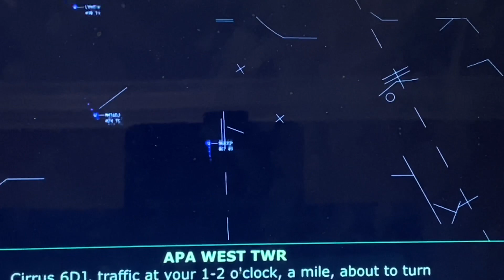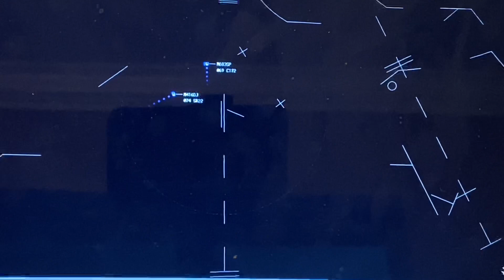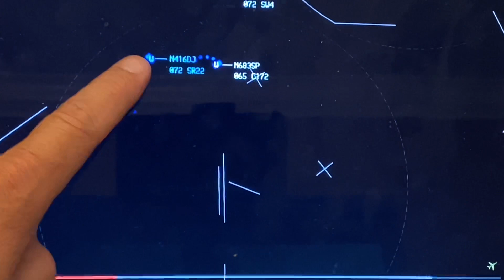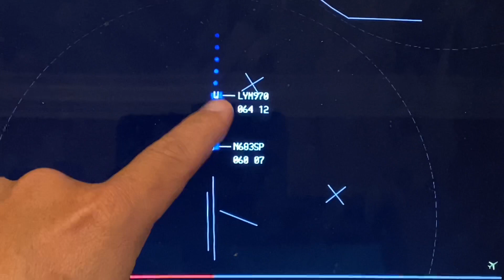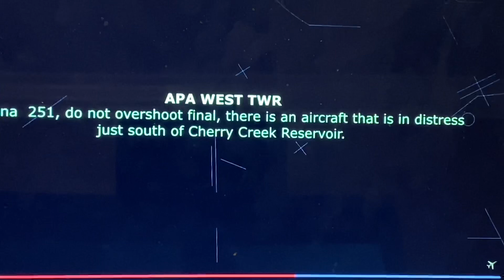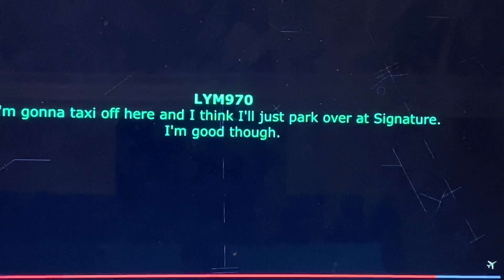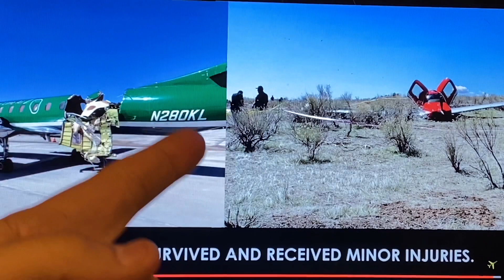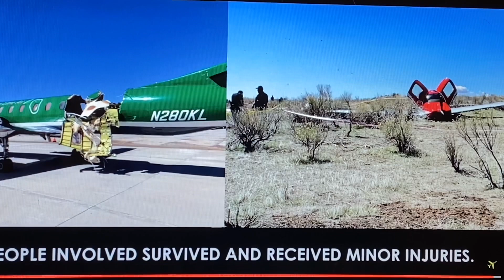A Plane I Flew Just Had A Mid–Air Collision!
Semi-technical analysis of the the mid-air collision of Key Lime Air 970 (LYM970).  Views expressed in this video are solely my opinion, as aircraft accidents take a year or more to be properly investigated by the NTSB.

• One kilo of silver in the form of a 1 kilogram Scottsdale Stacker kilo bar.  I have to be strict on this one.  We’re talking a full friggin’ kilo bar to one lucky person!  Please view the video uploaded on January 30, 2021 to learn how this kilo bar can be yours!!!  I will not ship outside of the United States or Canada due to the tremendously cumbersome international trade regulations.

Use this link to get $10 off your order at Sticker Mule!